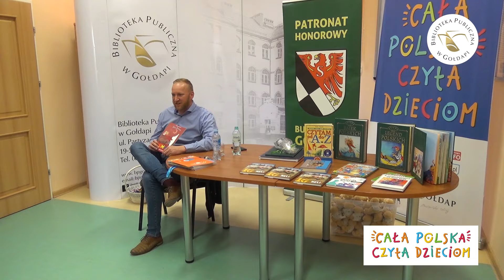O przygodach Muminków materiał filmowy